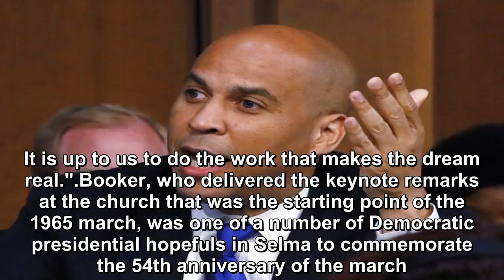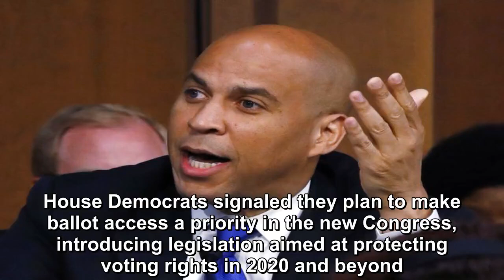The 2020 Democratic presidential candidate delivered a fiery speech on Sunday to a crowd gathered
Sen. Cory Booker, D-N.J., delivered a fiery speech on Sunday to a crowd gathered inside a Selma, Ala.  church to commemorate the civil rights march th